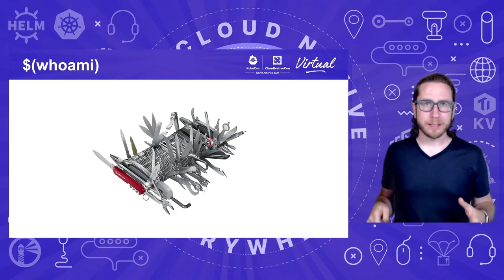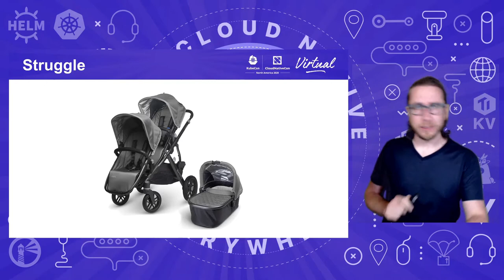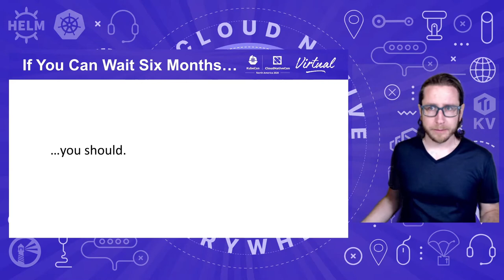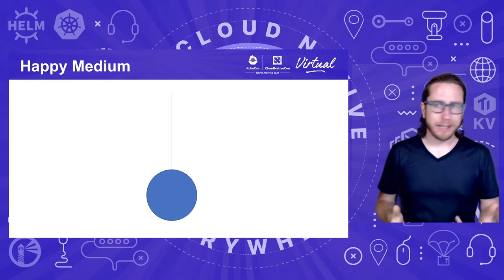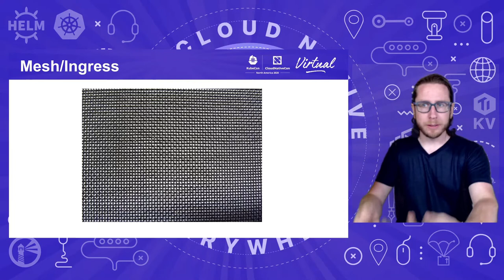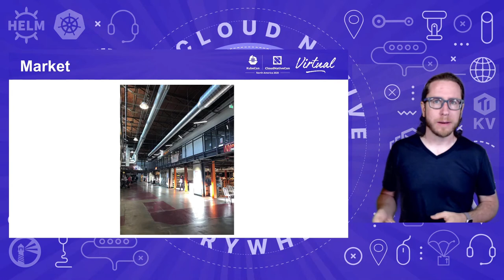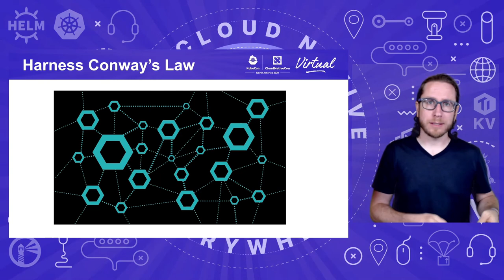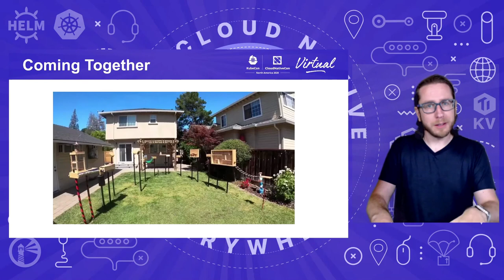Keynote: More Power, Less Pain: Building an Internal Platform with CNCF Tools - David Sudia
Keynote: More Power, Less Pain: Building an Internal Platform with CNCF Tools - David Sudia, Senior DevOps Engineer, GoSpotCheck, Inc.

Last year GoSpotCheck migrated from a PaaS to Kubernetes, and devs asked "Does it have to be this hard?" The engineering organization's major initiative this year was to be able to say "no," by building an internal Platform-as-a-Service...with no platform team. And keeping to a goal of using as many open-source and CNCF technologies as possible.  Learn how GoSpotCheck used and put together tooling around Buildpacks, Helm, OpenTelemetry, Prometheus, Envoy, LinkerD and gRPC to make a much smoother experience for developers, from "local" development (which now happens in the cluster) through the first SLO alert. Also learn guidelines about where to make the strategic trade-off of what to do in-house and when to go with a vendor.  Most of all, learn how to make a pleasant user experience for developers with Cloud Native tech.